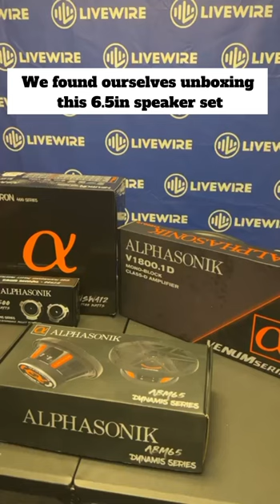Sound car audio